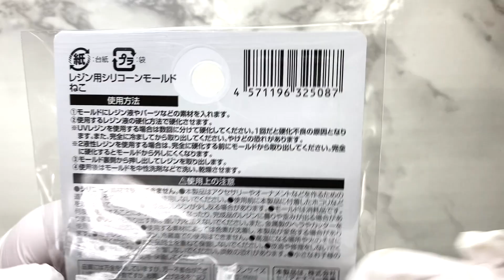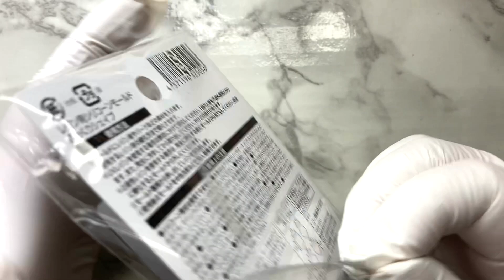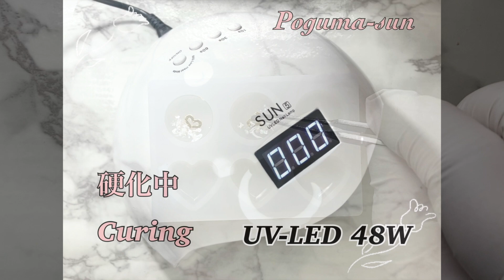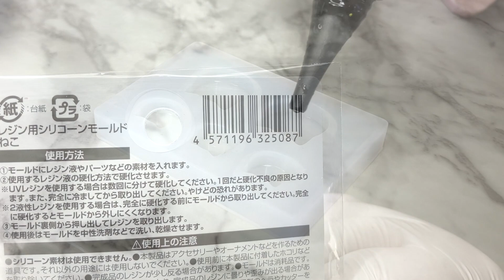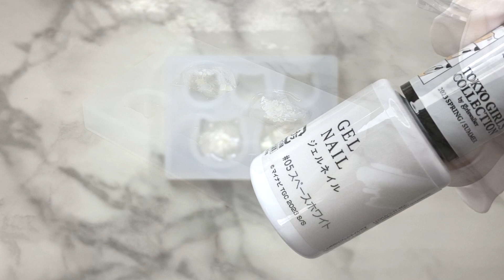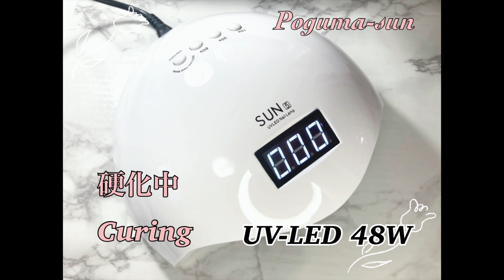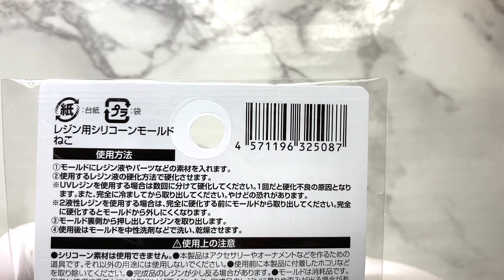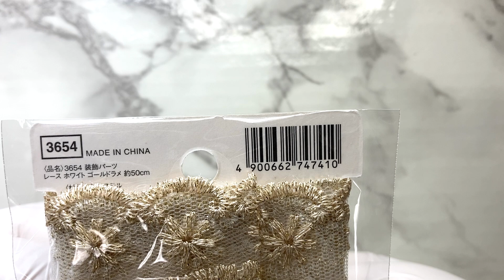【レジン】セリアシリコンモールドを使って、ぷっくりまるいイヤリングと猫のピアスを作ったよ☺️/resin/resin accessory/レジンアクセサリー/レジン作り方/レジンクラフト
今回は、セリアの新作シリコンモールドを使って、ぷっくりまるいイヤリングと猫のピアスを作りました😄

セリアで見つけたレースがとても可愛くて、イヤリングを作りたくなりました☺️

普段使いでも、お出かけでも、使いやすいアクセサリーです☺️

失敗や、やり直しも多いけれど、レジン作品を作るのは、楽しいです♪

どの作品も私にとっては、大切な作品になります。

ガラスのハートの持ち主です。コメントはお手柔らかにお願いします。

皆様も作品作りを楽しめますように💕

セリア新作モールドで作るパステルカラーのネームタグキーホルダー

Until now, I used Google Translate to add an English translation, but there were parts that didn't make sense, so I decided not to add an English translation.

If there is an opinion that it is better to add an English translation, I will add an English translation again.